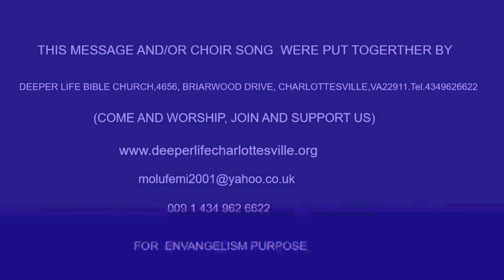PASSING THROUGH FIRE AND FLOOD BY PAS W F KUMUYI